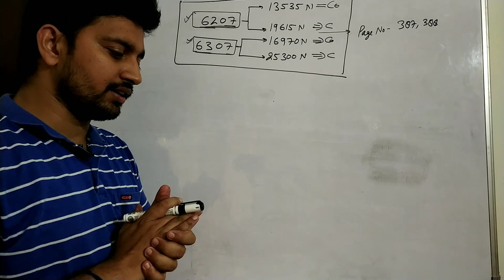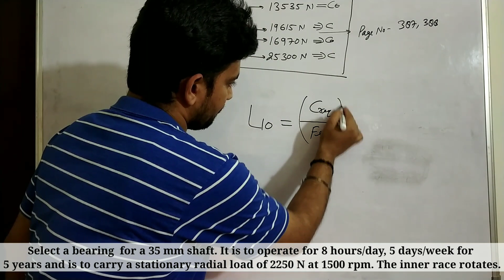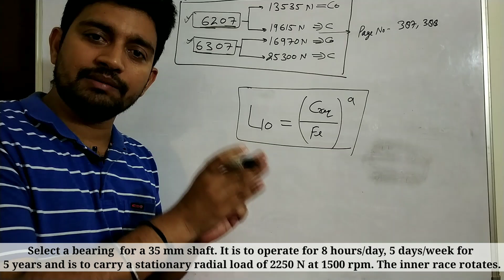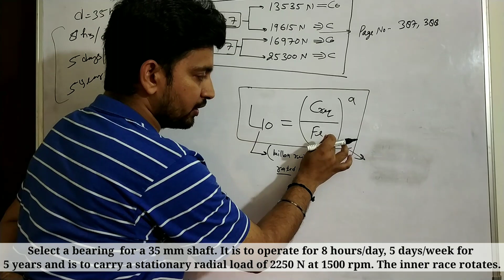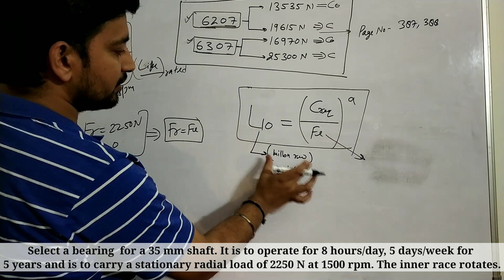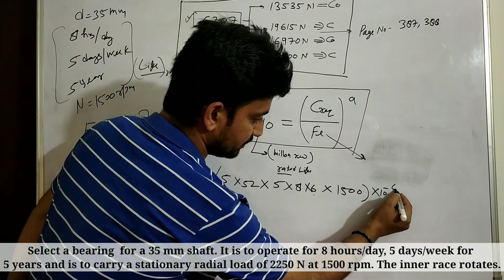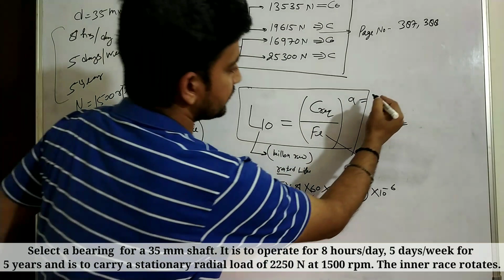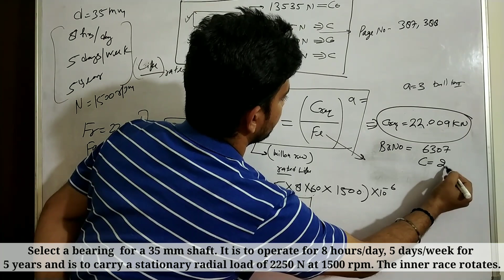Rolling Contact Bearing Numerical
AKTU Machine Design II